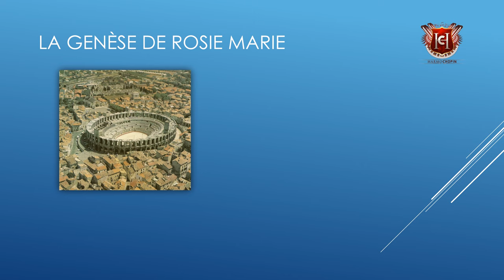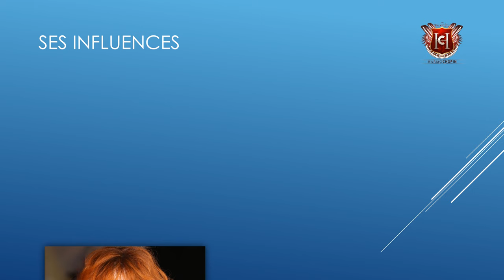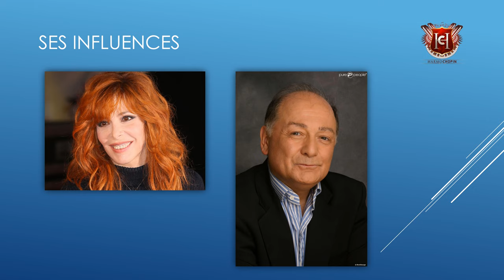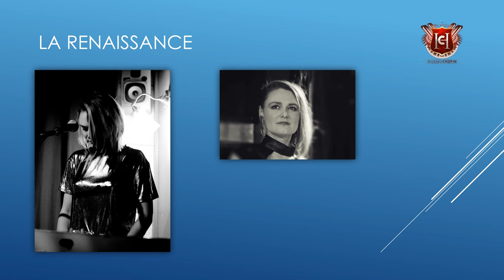🎵Le VLOG du dimanche soir - Rosie Marie - Reine de la Pop Électrisante - épisode 70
+++Hommage à Rosie Marie, la Reine de la Pop Électrisante+++

Les musiques de fond utilisées dans l'épisode de VLOG sont les introductions des chansons de Rosie Marie :
0:53 Appelle-Moi Joe
1:36 Le Bout Du Monde
2:54 2H Du Mat
4:33 Minuit
5:03 Métamorphose

2. Like la page Facebook de l'école d'harmonica